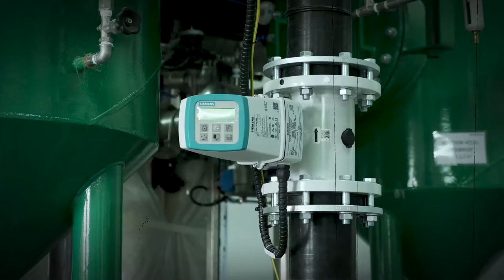Промо: Цели населени места без безбедна вода за пиење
Дали пристапот до вода за пиење е основно човеково право за сите во Македонија? Сè уште има луѓе кои воопшто немаат чиста и здрава вода за пиење. Други, пак, се снабдуваат од водоводи кои сами ги изградиле, со вода која не е биолошки и хемиски испитана. Гледајте во „Разбистри сè“ во понеделник во 17:45 часот на МТВ1 и во живо на Фејсбук страницата на Институтот за комуникациски студии.